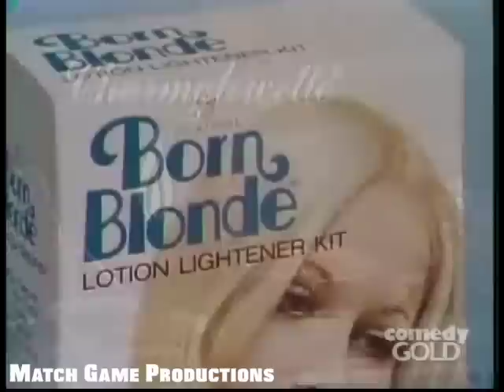Match Game 73 (Episode 20) (BLANK Laugh) (BLANK Fill for $2500 with Dick Gautier)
Dick Gautier, Barbara Stuart, Jack Carter, Jo Ann Pflug, Richard Dawson, and Shelley Winters